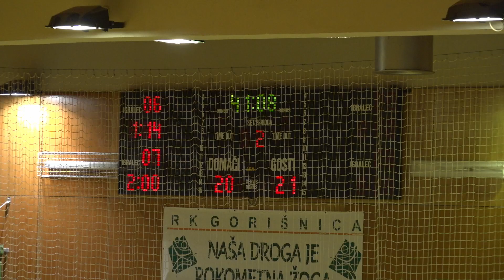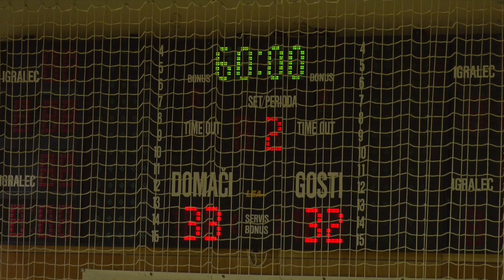05. KROG - 2022/2023: 1.B DRL - MOŠKI: RD MOŠKANJCI-GORIŠNICA : ŠRD ŠKOFLJICA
Video posnetek tekme 05. kroga končnice 1.B DRL - MOŠKI med RD MOŠKANJCI-GORIŠNICA : ŠRD ŠKOFLJICA. Več informacij o tekmi na